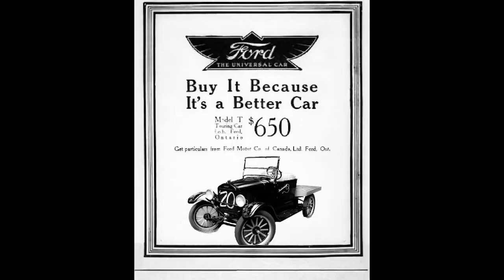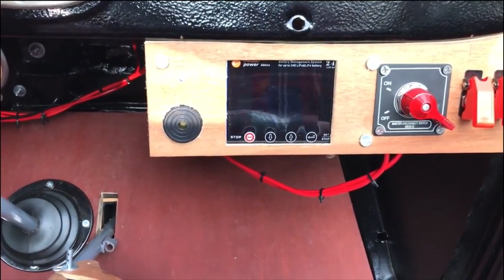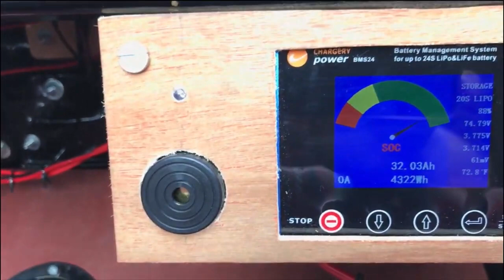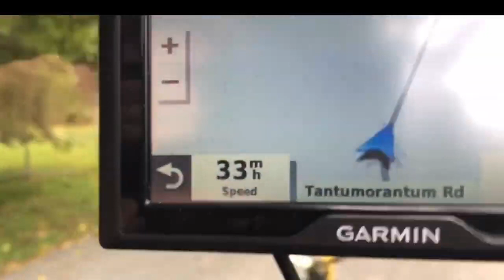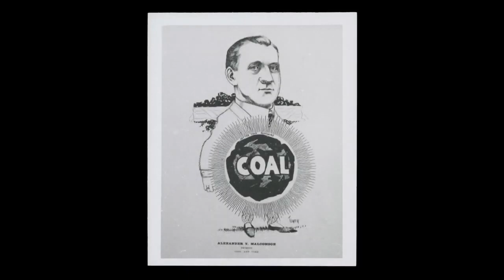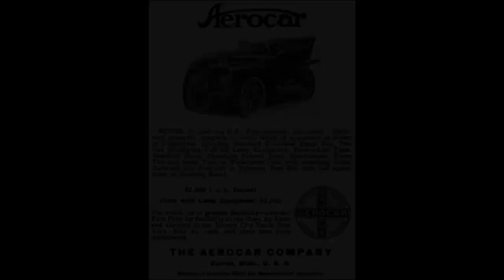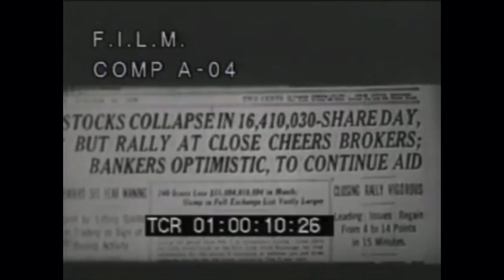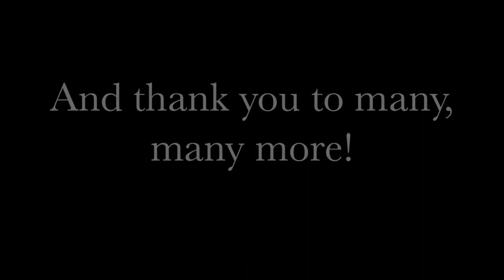Ford Model T Electric Conversion and Restoration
This videos shows a 1926 Ford Model T that has been converted to electric energy and also restored. Included is a walkthrough of the car, driving the car, a slideshow of the project, and information about the history of Ford.